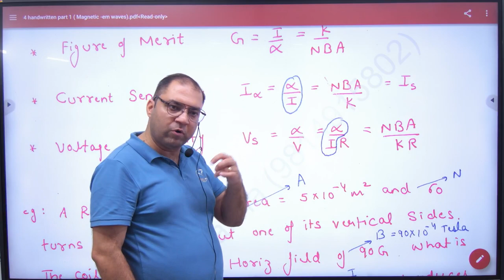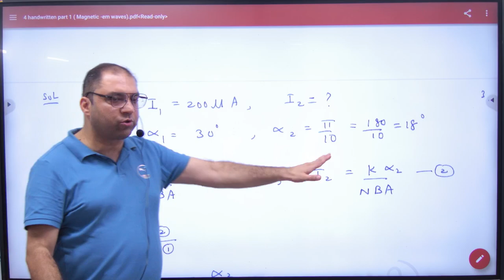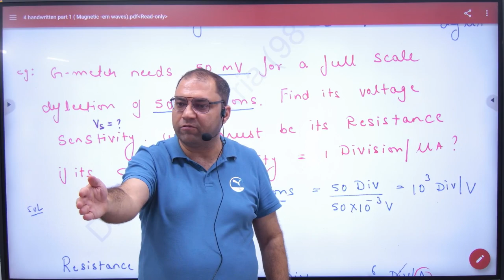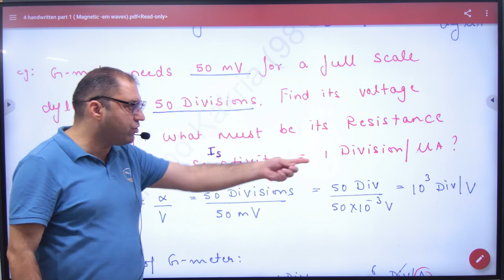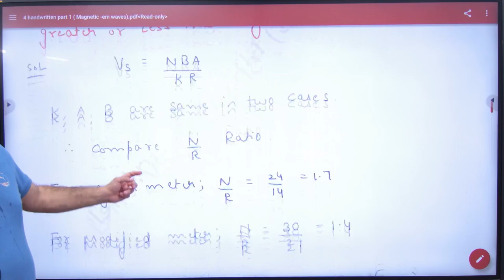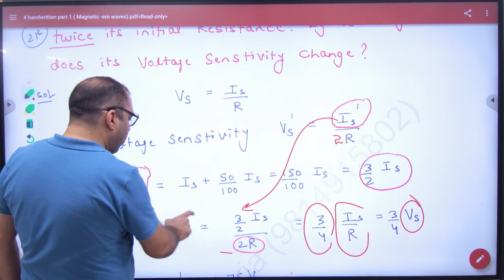5 Numericals on Moving Coil galvanometer